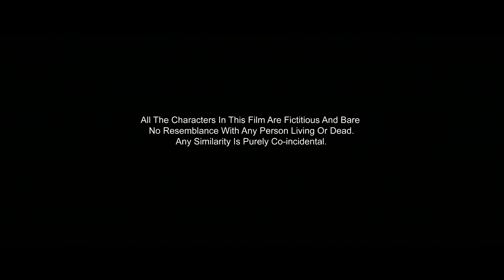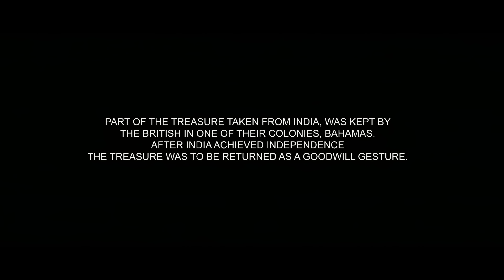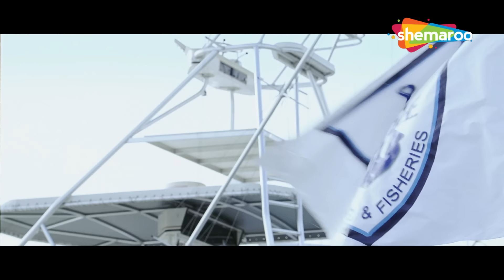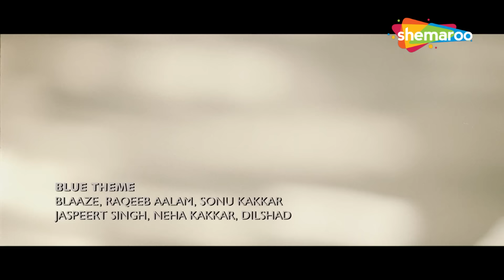BLUE MOVIE - अक्षय कुमार और संजय दत्त का धमाका एक्शन - Bollywood Action Movies - HD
Movie Name - Blue (2009)
Star Cast - Akshay Kumar, Sanjay Dutt, Katrina Kaif, Lara Dutta, Zayed Khan, Rahul Dev, Kabir Khan
Director - Anthony D'Souza

सैम को अपना कर्ज चुकाने में मदद करने के लिए सागर, सैम और आरव डूबे हुए जहाज में खजाना खोजने के लिए पानी के नीचे गोता लगाने का फैसला करते हैं। हालाँकि, उनमें से एक का अपना एक छिपा हुआ एजेंडा है।

मूवी का नाम - ब्लू (2009)
स्टार कास्ट - अक्षय कुमार, संजय दत्त, कैटरीना कैफ, लारा दत्ता, जायद खान, राहुल देव, कबीर खान
निर्देशक - एंथनी डिसूजा

Bollywood Comedy
Follow us on: